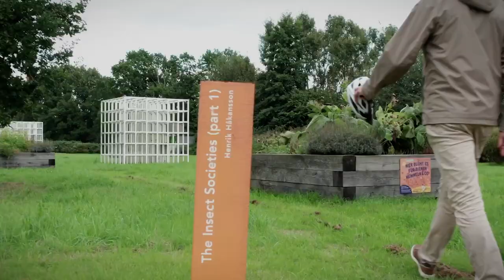10 The Insect Societies (Part I) 2016, Henrik Håkansson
Ins Jahr 2023 starten wir mit einer ganz besonderen Serie: Der Emscherkunstweg zeigt sich aus ungewöhnlicher Perspektive. Wöchentlich zeigen wir ein Drohnenvideo zu jedem unserer Kunstwerke. Den Anfang macht »The Insect Societies (Part I)« von Henrik Håkansson an der Quelle der Emscher in Holwickede. Der Künstler beschäftigt sich in seinen Arbeiten immer wieder mit dem Verhältnis des Menschen zur Natur und lenkt die Aufmerksamkeit auf die damit einhergehenden Probleme. In seinen künstlerischen Arbeiten beschäftigt sich Håkansson immer wieder mit dem prekären Verhältnis des Menschen zu seiner Umwelt und dessen Wahrnehmung. Die Ausbeutung der Natur durch den Menschen hat fatale Folgen, unter anderem beobachten Ökologen seit Jahren ein Bienensterben. Das Kunstwerk auf dem Emscherquellhof ist nicht nur Skulptur, sondern bietet auch Nahrung und Unterschlupf für Wildbienen. Mit seinem überdimensionalen Insektenhaus auf einer Blühwiese visualisiert Håkansson gewissermaßen die ökologische Vision für das neue Emschertal, Artenvielfalt und Biodiversität wiederherzustellen.

Filmkonzept, Kamera, Drohne & Postproduktion:
Gionik Media GmbH, Dirk Gion
Opterix, Johannes Kassenberg
Musik & Sounddesign:
Samuel Brözel

We are starting the year 2023 with a very special series: the Emscherkunstweg shows itself from an unusual perspective. Every week we will show a drone video of each of our artworks. We start with »The Insect Societies (Part I)« by Henrik Håkansson at the source of the Emscher in Holwickede. In his works, the artist repeatedly deals with man's relationship to nature and draws attention to the problems that go along with it. In his artistic works, Håkansson repeatedly deals with man's precarious relationship to his environment and its perception. The exploitation of nature by man has fatal consequences; among other things, ecologists have been observing a bee die-off for years. The work of art on the Emscherquellhof is not only a sculpture, but also provides food and shelter for wild bees. With his oversized insect house on a flowering meadow, Håkansson in a sense visualises the ecological vision for the new Emscher Valley of restoring biodiversity and species diversity.

Film concept, camera, drone & post-production:
Opterix, Johannes Kassenberg
Music & sound design:
Samuel Brözel